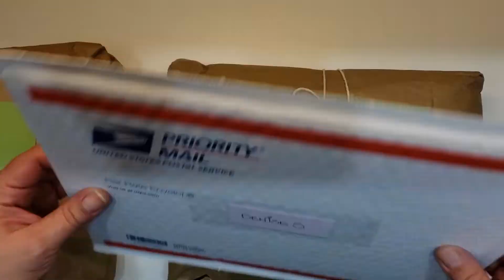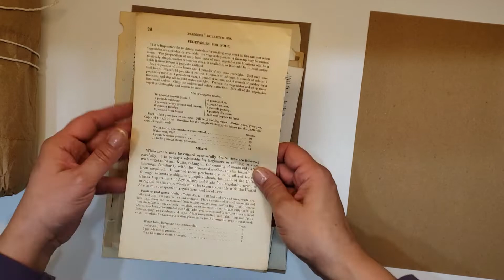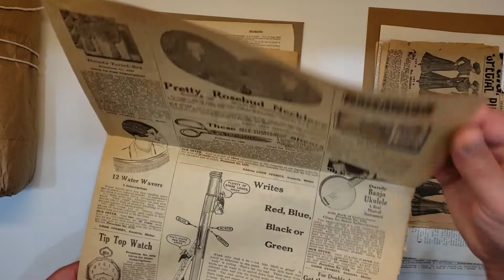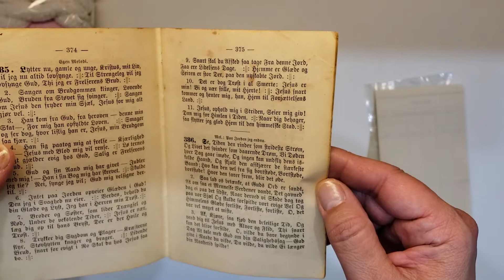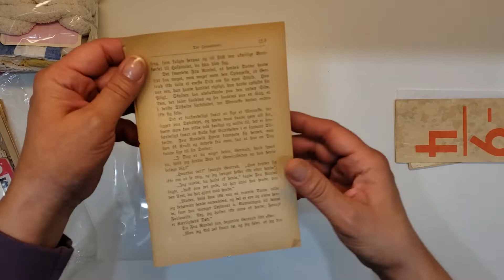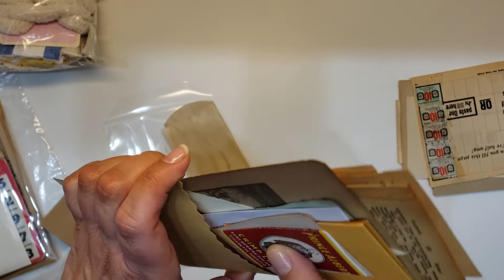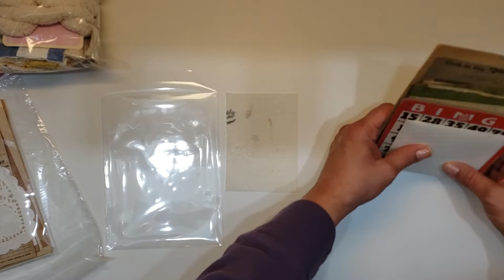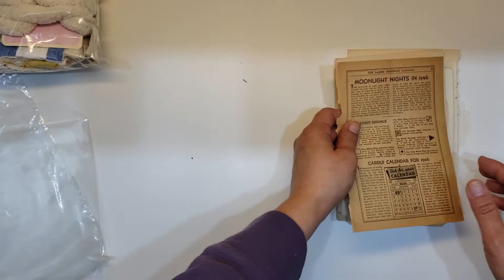Amazing Happy Mail from sweet Deb (Part I)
Thank you so much for, Deb! Your generosity is overwhelming, there was so much goodness in here! What a lucky lady I am to have been selected to be on your Happy Mail list, I will certainly make use of everything you sent and I am sure that Angie will be just as delighted as I am with her package of happiness too! I appreciate your thoughtfulness so very much, thank you again. Wishing you the very best in the coming year and sending great big crafty hugs your way!

Hello everyone, thank you for joining me for this incredible Happy Mail share, I hope you enjoy going through all this vintage goodness, everything is so amazing and I cannot wait for the chance to play with it all. What magnificent journals all these supplies will make!!! Have a wonderful day and happy crafting to you all. Sending everyone love and hugs, xoxo...